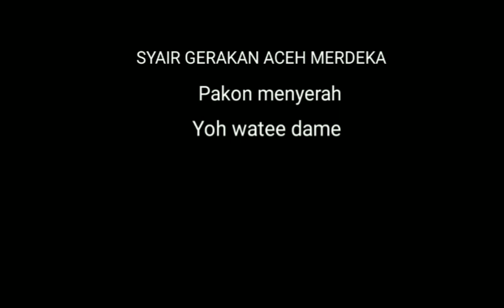BEK TAMEUNYERAH YOH WATEE DAME]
assalamualaikum warahmatullahi wabarakatuh'kembali lagi di channel Nahkoda Atjeh Channel yg sederhana ini'.

Vidio ini tdk bermaksud untuk melecehkan suku dan agama ataupun Penghinaan atau kekerasan.

video ini bertujuan sbg edukasi utk masyarakat aceh terkait sebuah syair / lagu yg dinyanyikan oleh salah satu orang warga aceh tokoh Gerakan aceh merdeka .

biar tdk gagal paham nonton video ini sampai slesai like dan coment dgn sopan.